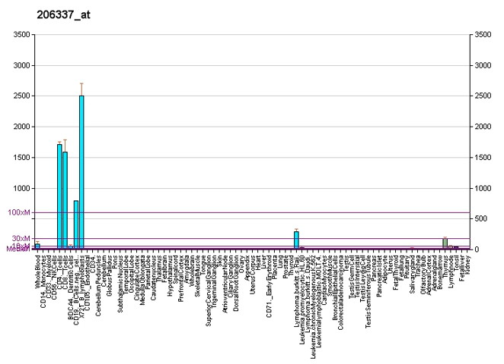C-C chemokine receptor type 7 | Wikipedia audio article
00:00:42 1 Function
00:02:09 2 Clinical significance

- Socrates

SUMMARY
C-C chemokine receptor type 7 is a protein that in humans is encoded by the CCR7 gene. Two ligands have been identified for this receptor: the chemokines (C-C motif) ligand 19 (CCL19/ELC) and (C-C motif) ligand 21 (CCL21).CCR7 has also recently been designated CD197 (cluster of differentiation 197).